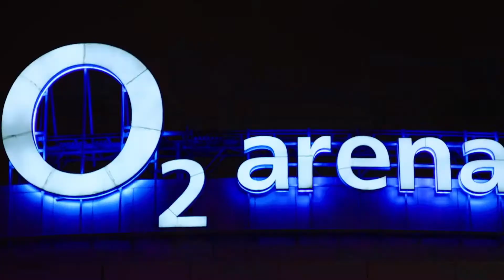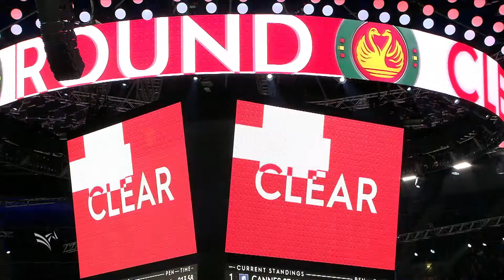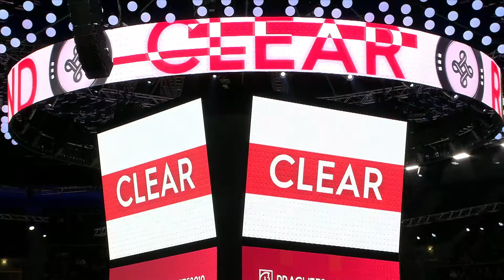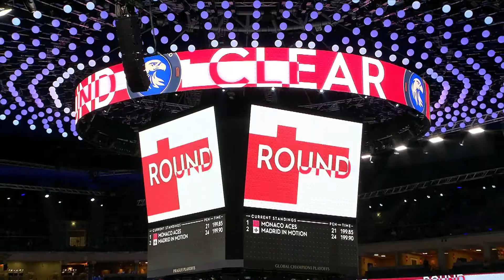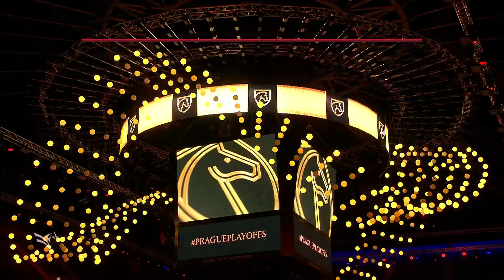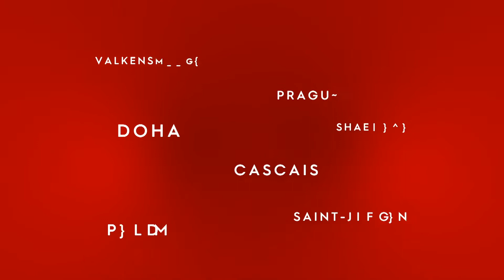Sports Summary: GCL Super Cup Final 2019